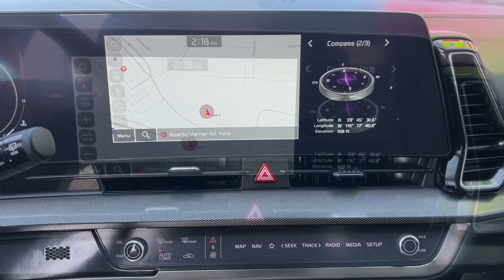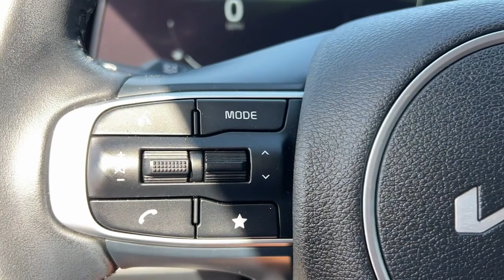2023 Kia Sportage SX CA Palm Springs, Indio, La Quinta, Cathedral City, Palm Desert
Pre-Owned 2023 Kia Sportage SX available at I 10 Fiesta Kia located in 78550 Varner Rd, Indio, CA, 92203 and servicing the Palm Springs, Indio, La Quinta, Cathedral City, Palm Desert area.
Please mention the stock KT1009 when you contact the dealership for this vehicle.